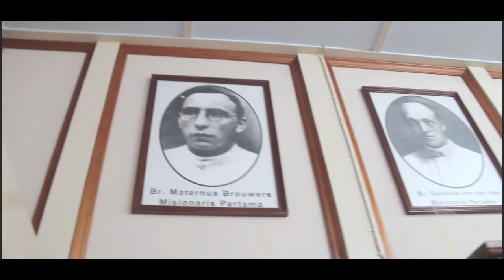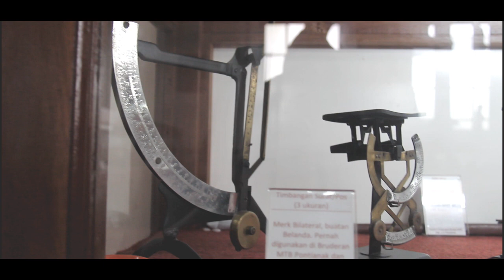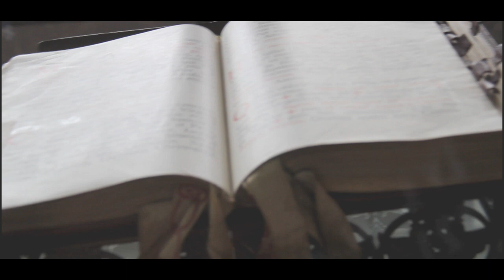Museum Bruder MTB Singkawang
Saudara-saudaraku, anggaplah sebagai suatu kebahagiaan, apabila kamu jatuh ke dalam berbagai-bagai pencobaan, sebab kamu tahu, bahwa ujian terhadap imanmu itu menghasilkan ketekunan. Dan biarkanlah ketekunan itu memperoleh buah yang matang, supaya kamu menjadi sempurna dan utuh dan tak kekurangan suatu apapun. Tetapi apabila di antara kamu ada yang kekurangan hikmat, hendaklah ia memintakannya kepada Allah, — yang memberikan kepada semua orang dengan murah hati dan dengan tidak membangkit-bangkit —,maka hal itu akan diberikan kepadanya. Hendaklah ia memintanya dalam iman, dan sama sekali jangan bimbang, sebab orang yang bimbang sama dengan gelombang laut, yang diombang-ambingkan kian ke mari oleh angin. Orang yang demikian janganlah mengira, bahwa ia akan menerima sesuatu dari Tuhan. Sebab orang yang mendua hati tidak akan tenang dalam hidupnya.  (Yak 1:2-8)